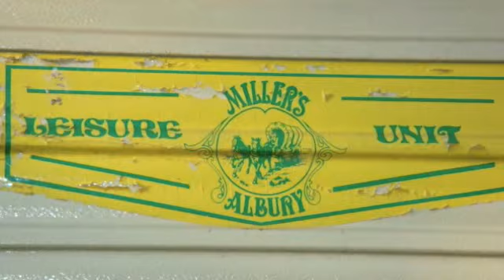Biker Weekend Nov 08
11 blokes, 3 days, 1500kms and a whole lot of fun!